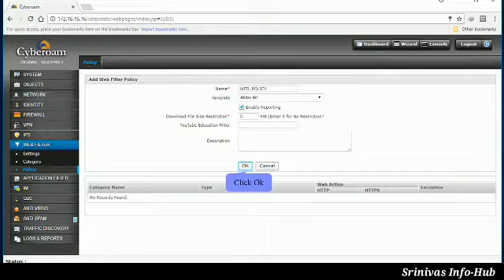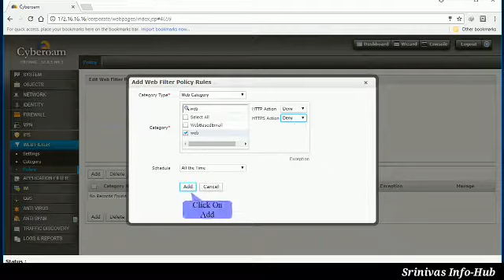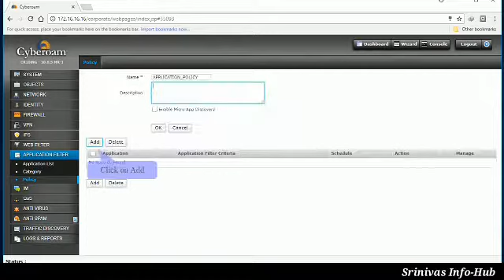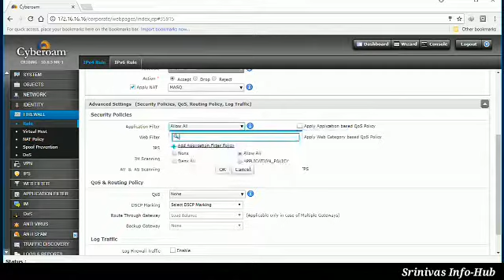How to Block Facebook & Youtube in Cyberoam Firewall || With Step by Step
Srinivas Info-Hub